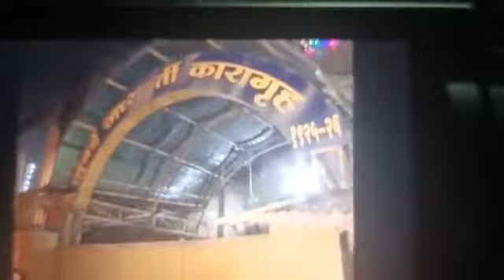महाराष्ट्र के पर्व गृहमंत्री अनिल देशमुख को आर्थर रोड जेल लेकर पहुची पुलिस,